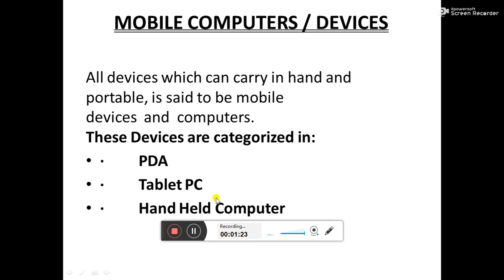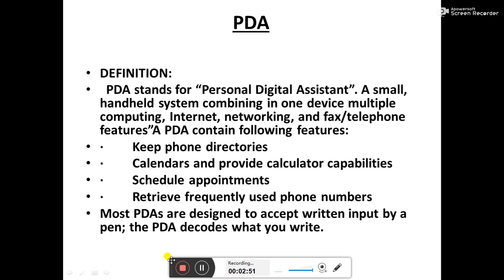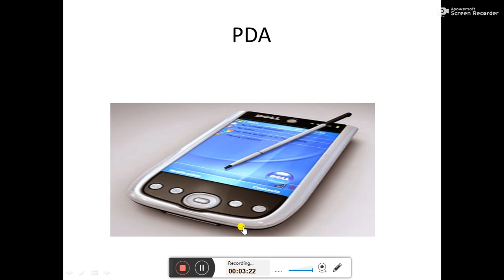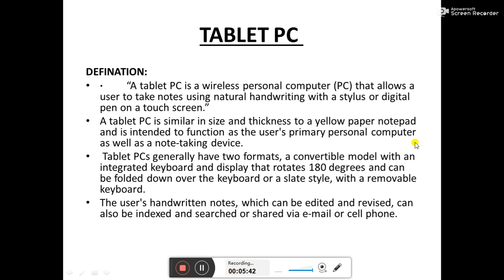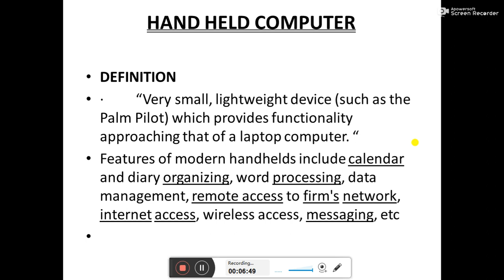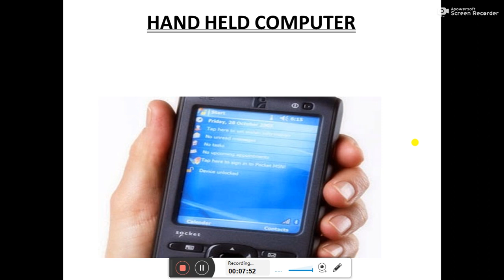Mobile computer | Types of Computer | Lecture 4